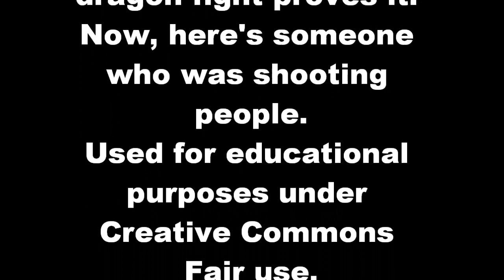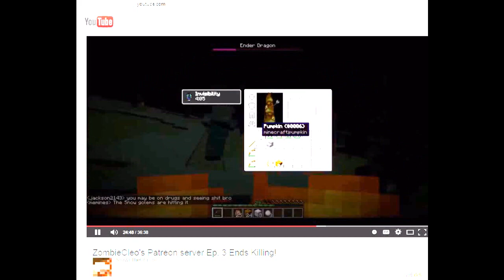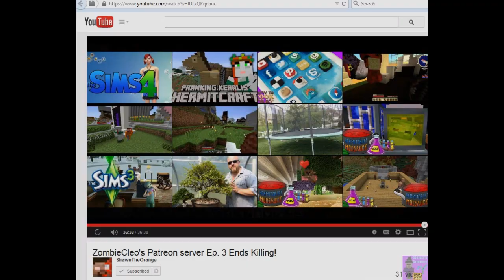Protecting Myself From Bullies 2 02 09 14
Video of the person who was actually shooting people during Dragon fight. it was not me.

I stand by ZombieCleo and her server. It's a shame a few people are spoiling the fun for everybody else. Some kids on ZombieCleo's server are gossiping about me, accusing me of things I'd never even think to do. One of them is shooting people during the Dragon fight.

I can prove at least 1 other person did. Their video is public: